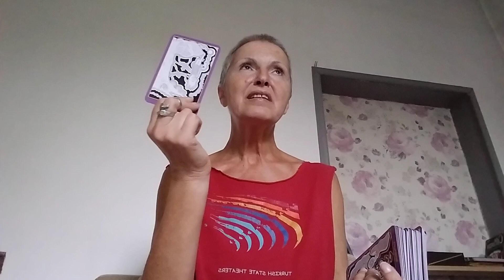July 23, 2024